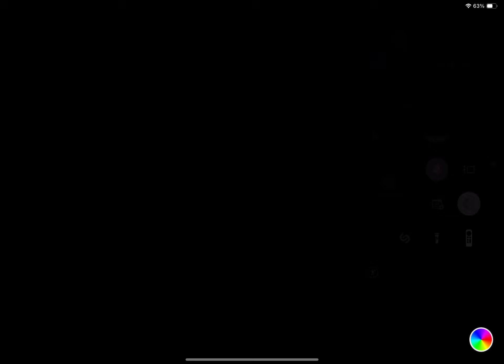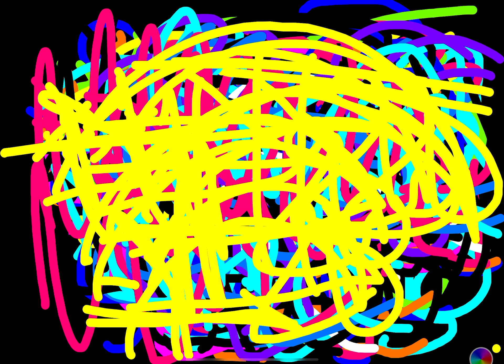18 October 2024